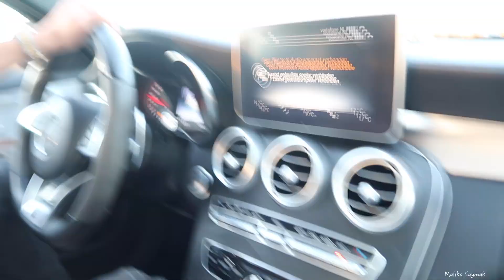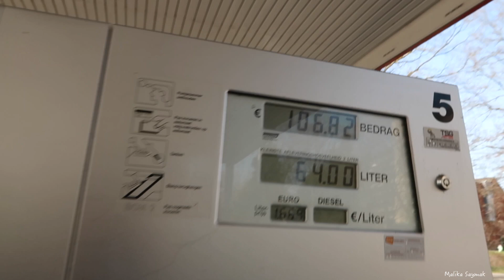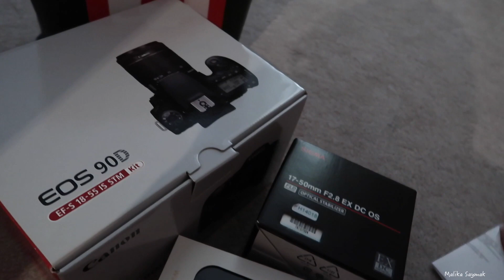BOETE & VOORBEREIDING ARDA VERJAARDAG || VLOG # MALIKA SAYMAK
Love Malika ♥